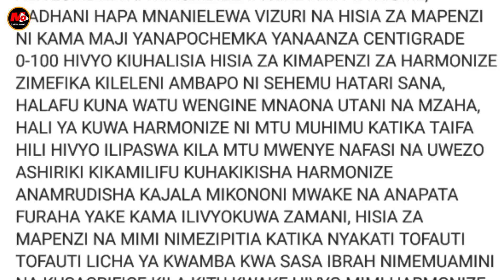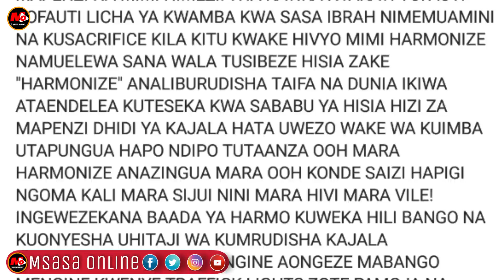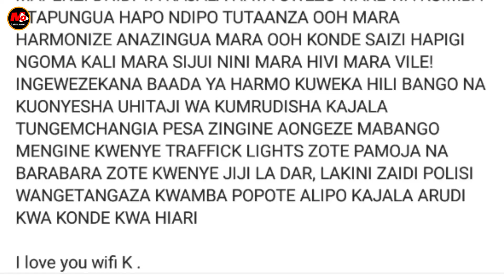Miriam Odemba: HARMONIZE Achangiwe Pesa Aongeze Mabango Ya Kajala, Polisi Isaidie Kumrudisha....